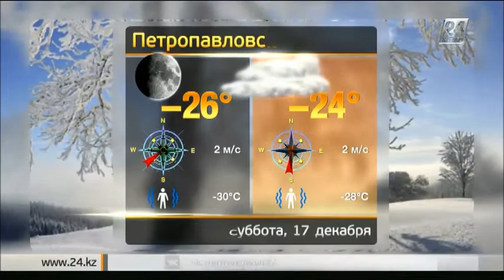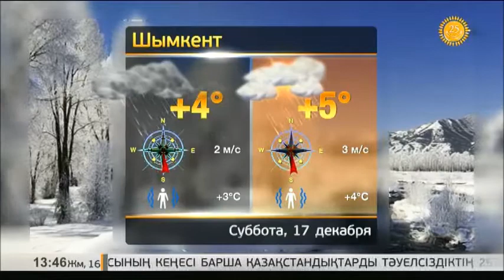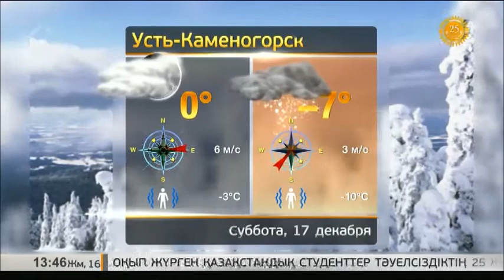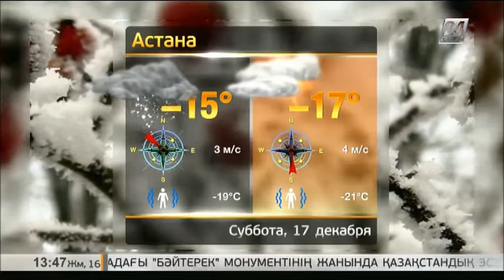Прогноз погоды на 17 декабря